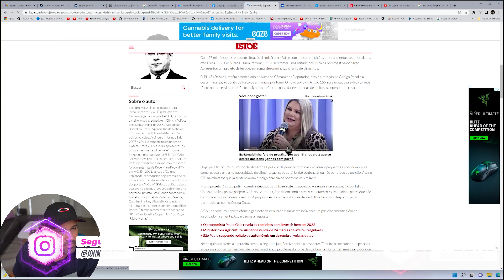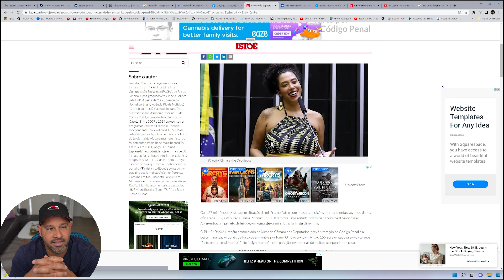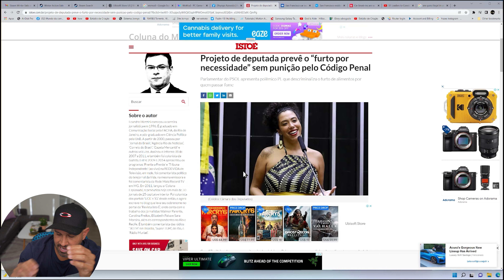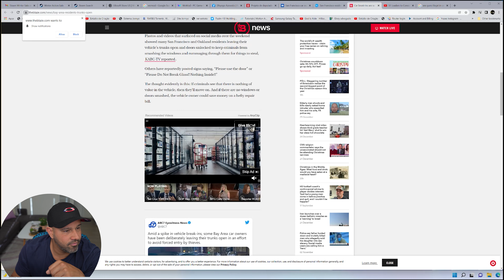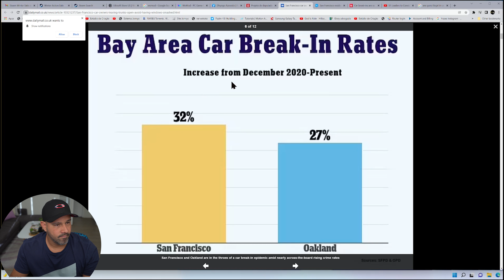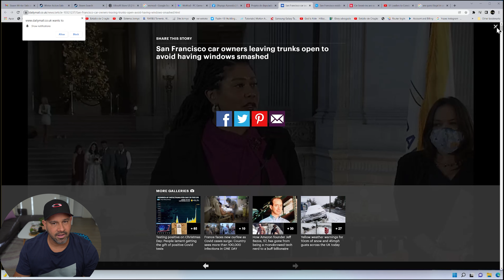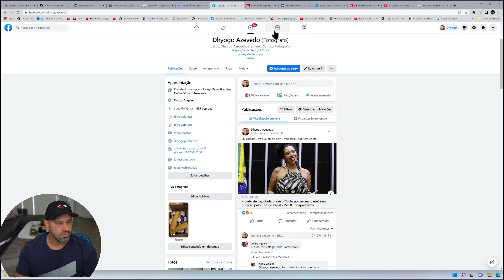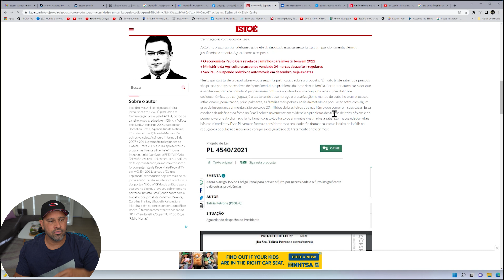Projeto de deputada PSOL prevê o furto por necessidade mas isso ja existe na california tb, 2023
Link das materias!

QUER TER ACESSO A CANAIS FECHADOS ,FILMES E SÉRIES ?
ACESSE  O NOSSO SITE E ESCOLHA O SEU PLANO !
- INSTALAÇÃO IMEDIATA 🙌🏻
- TESTE GRÁTIS 👍🏻
- VOCÊ SÓ PRECISA TER INTERNET 👍🏻

IMPORTANTE TB , DEIXE SUA MENSAGEM COM DUVIDAS QUE RESPONDEREI A TODOS! AQUELE ABRACO!